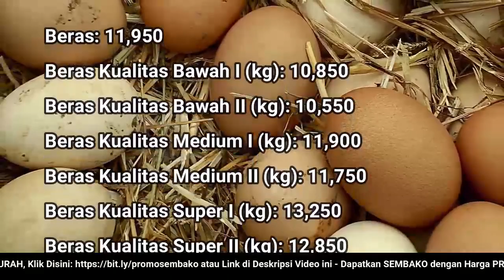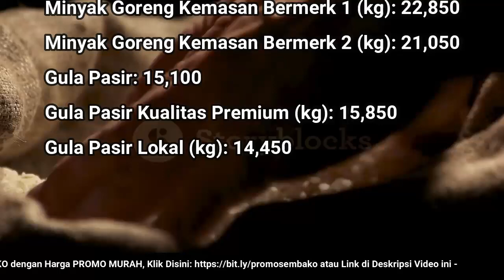🔴 UPDATE: Harga SEMBAKO 7 September 2022 Beras, Gula Pasir, Bawang Merah Putih, Cabai Rawit, Daging